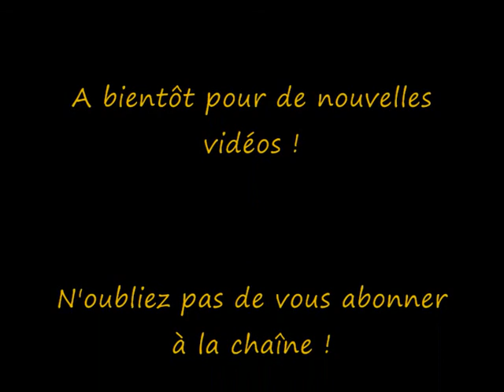DRAGONS NOIRS : Rencontre avec Luc Tardif (président de la FFHG)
Après le match Amiens-Rouen du 30/10/2012, les Dragons Noirs ont eu l'occasion de rencontrer le président de la Fédération Française de Hockey sur Glace, Luc TARDIF, présent au Coliséum d'Amiens pour le tirage au sort des huitièmes de finale de la Coupe de France.
Luc Tardif nous donne son avis sur la Ligue Magnus 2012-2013 (qui présente déjà des bonnes surprises), sur l'évolution du hockey français depuis la création de la FFHG, et de son passage à Rouen lors de sa carrière de joueur et de président du club.